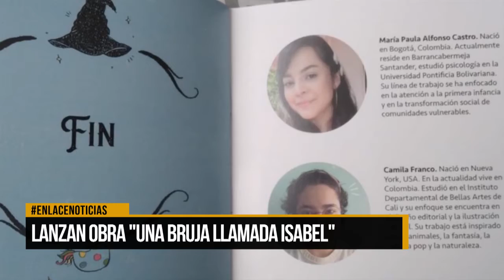Lanzan Obra literaria "Una bruja llamada isabel"